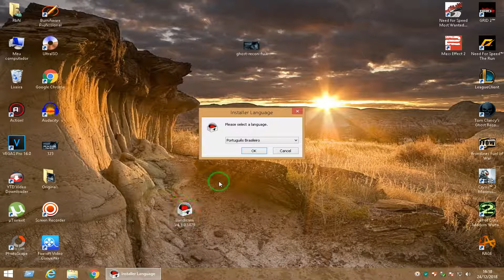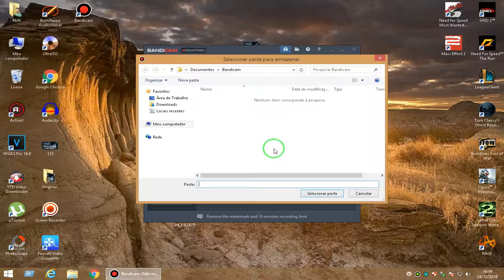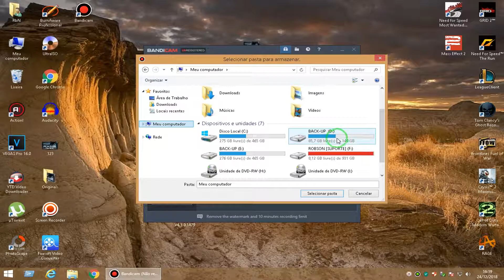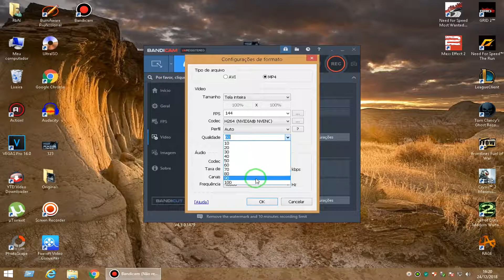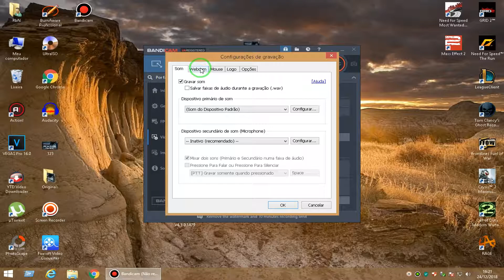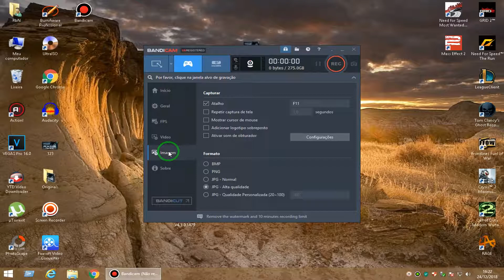Bandicam | Configuração na mais nova Versão 4.3.0.1479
Não se esqueçam de avaliar! Gostou e não está no canal!? Grande Abraço a Todos Vocês! Tudo de Melhor Sempre!

CONFIG
GAB:HAF 912 Advanced
MB: M5A78L-M PLUS/USB3 (BIOS 0502)
PROCESSA: phenom 1100t
PV: MSI GTX 1050 AERO ITX 2GB
MEMO: kingston hyperx 8gb ddr3 1600Mhz
RATO: a4tech bloody v7
TECLA: E-Blue Cobra R
MON: Philips 17 pol. wide 170CW 1440x900 75Hz
DISCO: SSD 250 Kingston
DISCO: Disco de 500Gb Western
FONTE: Corsair 650w
SO: Windows 8.1 PRO UPD 3  x64